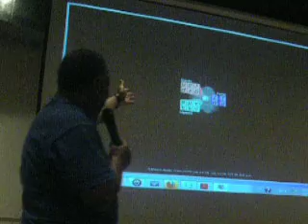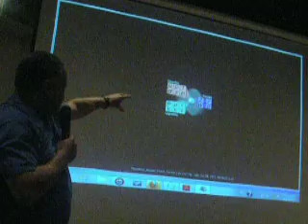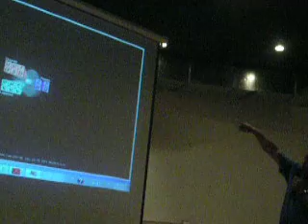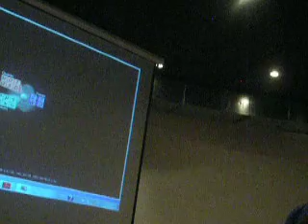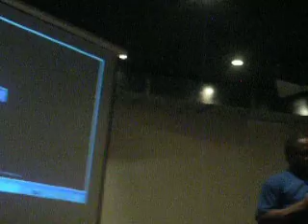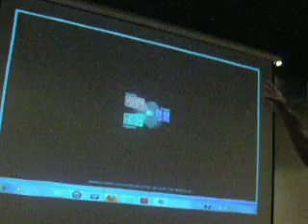(8/17) Los Nuevos Descubrimientos en el LHC del C.E.R.N - Sábado 28 de Julio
En esta Charla, Herman Mosquera; miembro de la Sociedad Julio Garavito presentó un análisis detallado de los resultados obtenidos recientemente por los instrumentos ATLAS y CMS instalados en el acelerador de partículas Large Hadron Collider (LHC) que está en operación en el Laboratorio Europeo para Investigación Nuclear (CERN), localizado en Ginebra, Suiza. Se discutió como el ATLAS y CMS parecen indicar la realidad física del boson de Higgs, la partícula fundamental que, según el modelo estandard de la física de partículas, es la responsable por la generación de la masa exhibida por cada una de las partículas constitutivas de ese modelo. Al margen de este análisis, revisaremos brevemente algunas publicaciones recientes en astrofísica relativística y sobre ciencias del espacio.